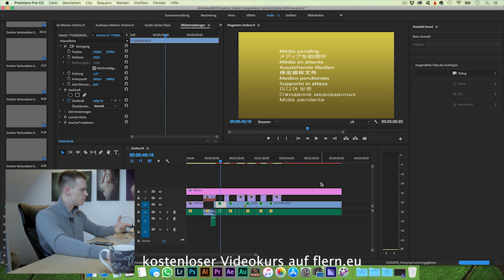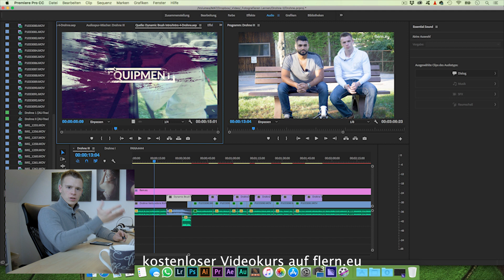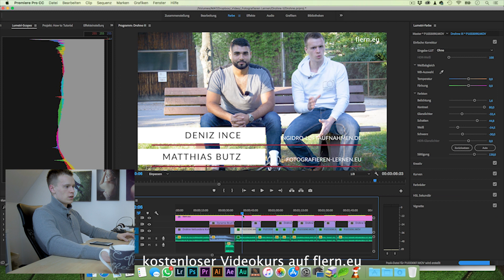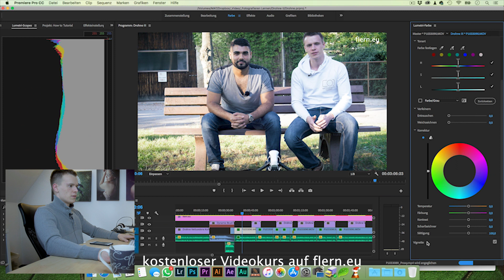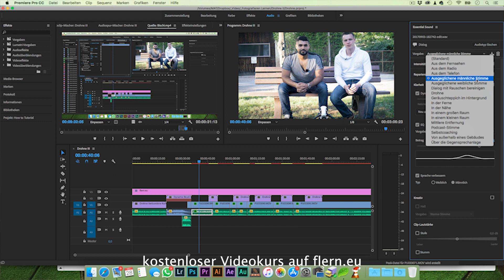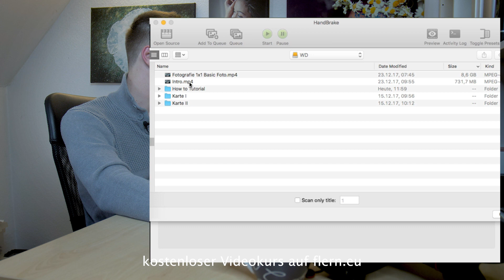How to Tutorial - Wie ich meine Videotutorials produziere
Wie erstellt man richtig coole Tutorials? Genau das zeige ich in diesem Tutorial. Zum Schluss habe ich noch eine kleine Abstimmung über die zukünftigen Videos, die hier erscheinen sollen.

Dort findest du außerdem aktuelle Trainings zum Thema Bildbearbeitung und Fotografie.

Meine Ausrüstung

Zum Filmen
Zum Fotografieren
Etwas älter aber immer noch ein Biest
Geniales Objektiv
Geniales günstiges Objektiv

große Drohne

Geniale Kameratasche

Du willst uns eine Frage stellen? Kein Problem du bekommst auch direkt eine kostenlose Antwort darauf. Video von Matthias Butz Kostenloser Fotokurs

Meine Ausrüstung*

Zum Filmen
Zum Fotografieren
Geniales Objektiv
Geniales günstiges Objektiv

Geniale Kameratasche

Du willst uns eine Frage stellen? Kein Problem du bekommst auch direkt eine kostenlose Antwort darauf.